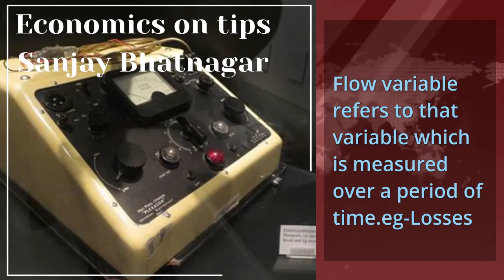Stock vs Flow#cbse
Stock and Flow- one markers-Class 12th